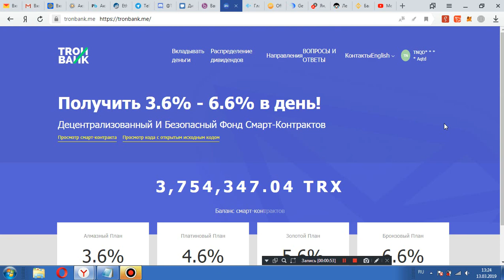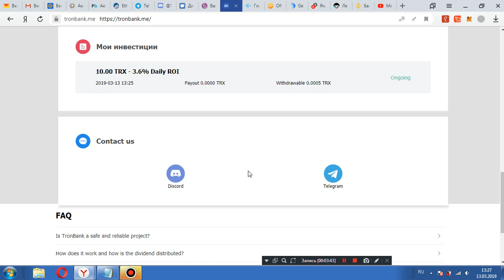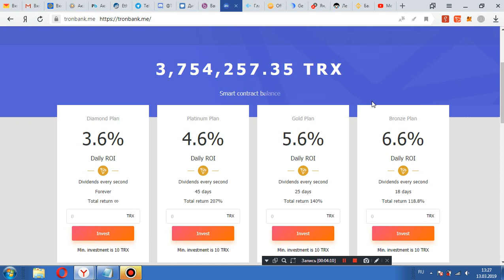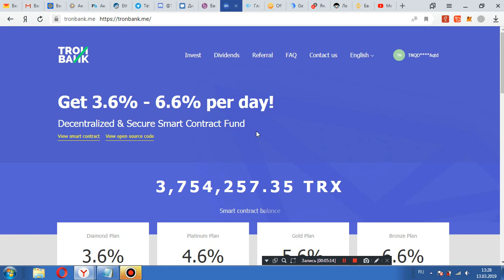tronbank.me новый средне доходный контракт на trx зарабатываем от 3.6% до 6.6% в день